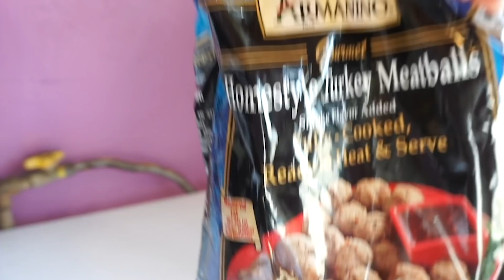Limpiando El Patio + Una Rica Comida